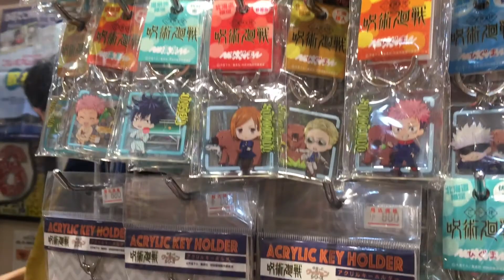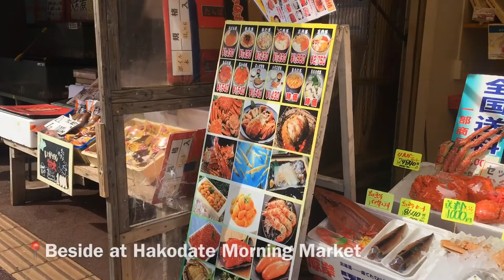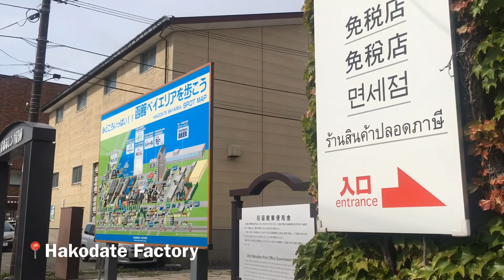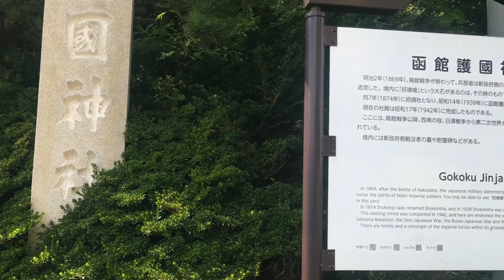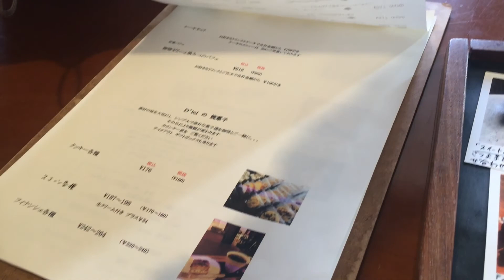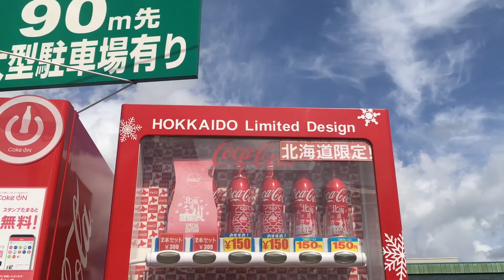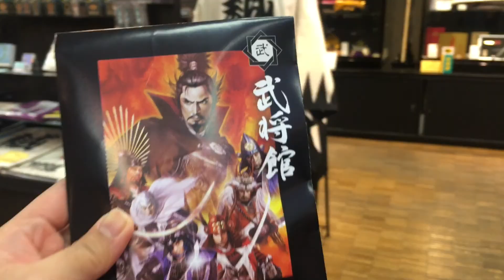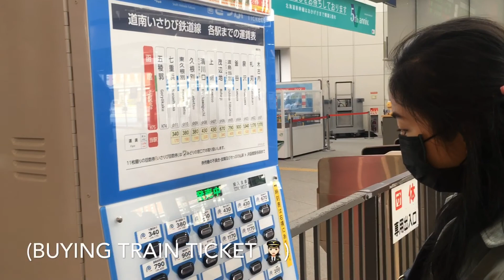Walking Around Hakodate, Hokkaido, Japan Inspired by [君の名は] “Your Name” Anime Movie | Day 1 😝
In this video, I wanna show to you guys my second home here in Japan and this is Hakodate, Hokkaido. I made this video as part of my memories before I return to my country. “Hakodate” is very beautiful and peaceful place to me. I know some of you are not familiar in this place that’s why, I decided to made another vlog and this was my first time for “walking tour” yet in the middle of my adventure we went to the café ☺️. Anyway, I also got inspired in the Anime of Kimi No Nawa / 君の名は or Your Name in Anime Movie (not exactly the real location of that anime) but I remember that movie showing different places in Tokyo, Japan so I tried to made my own version too. (Hehehe 😅😝)

Thank you for visiting my channel! See you on my next vlog.. 🥰😍❤️